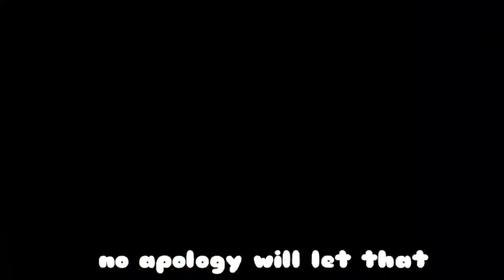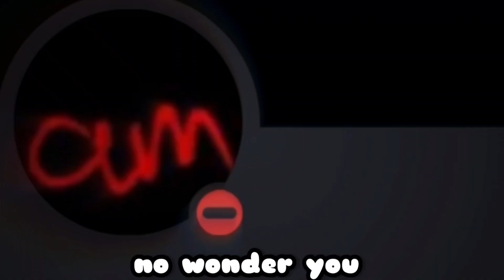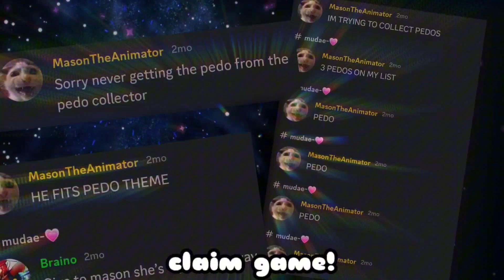Yoo Hoo! | HUT Round 3 Against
I'm at Peter piper pizza guys!!!

*Lyrics*

[Intro]
woo! Ima get em Ima
Ima get em out Ima yeah
Ima get em out da na na (3x)

yeah ima get em out (uh huh) [ok] *continues*

[Hook]
Hey Mason (Yoo Hoo!) can you hear me? (Yoo Hoo!) I've seen some stuff from (you!) But nobody beatboxes worse than (You do!)

Hey mason (Yoo Hoo!) Think about it (Yoo Hoo!) I've seen some stuff from (you!) But nobody beatboxes worse than (You do!)

[Verse 1]
Badder Mason (batter up) you're getting striked twice today, when the wheel landed on you I'm like "I'm afraid of snakes!" but then remembered you're here because Myst didn't try, and grape carried you harder than you pasting sprites, I out range ya (ranger) and he has real MTA Ties!

[Verse 2]
And you can't escape
what God has let you do to the world
no apology will let that go cold, not ever, no future together, forever gonna be stalking teens

always being out of the loop,
You date your friends and cheat on them too!
only one thing from back then stands true!
M̵̱̉y̵͖͐ ̷̧̍v̶̝̕o̶̩̍c̵̺̐a̶̬̽l̷̪̈́s̴̀ͅ ̵̩͑ā̵̡r̴̬͗ë̷́ͅ ̵̞̂d̸̮̀í̸͔s̶̜̊t̸͒͜ǒ̸̳r̶̞̍t̷͖͑e̸̼͝d̷̑ͅ ̴̩̾l̶̢̓ḯ̸̟ḳ̸̛e̶̩͠ ̵̔͜y̸̘͝ỏ̶̞ŭ̶̡r̶̪͋ ̶̡͂f̷͚̍r̷̙̋i̴̙̒e̵̗͐n̸̹̈́ḏ̷̈ ̶̦̒g̴̼͊ŗ̸͠ǫ̷̾ǘ̷͈p̷̜͋

[Verse 3]
(you're a you're a you're a)
Em stan who is very sorry, no wonder you "come on everybody". I have never been a fan of ya'
all you do is can mimic like My Talking Angela, MTA! might need a Kat scan, he might be the gerbil from Fack and, when you see your friends you're like "gyaddd dayyum" "Foxey rule34! 🤓☝️" I'm like yeah, and?

[Verse 4]
Mason, harassment isn't based man.
Cobalt caught a case but your boyfriend does the same then, I can get a little crazy, you can get it in with craZed aye! You have a new Aim aye? Marry pedos up in claim game!

[Verse 5]
I have an award in lyrics and not you, I am S in every tier list with TOP view, you easily sell boy and even with delboy, throwing a fit when the squad they didn't alt it for you, you're papa doc with his three docs a choker with scripts, 3 minutes of more filler than I have in my lips, throwing a one shot, a two shot, three shot, no more, make em walk, out that door!